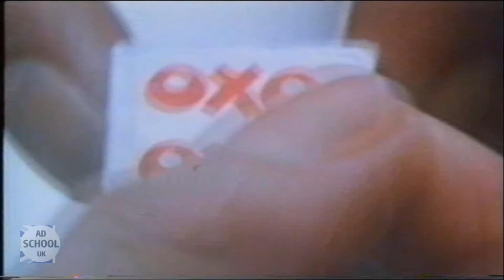Oxo Family Son pretends to be ill to get time off school Linda Bellingham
AdSchoolUK provides a reference and research resource to students of Media and Marketing.
AdSchoolUK has been concevied  to ensure that a valuable part of our  popular culture is not lost over time, and remains accessible to our Media and Marketing  students as an instant research souce.